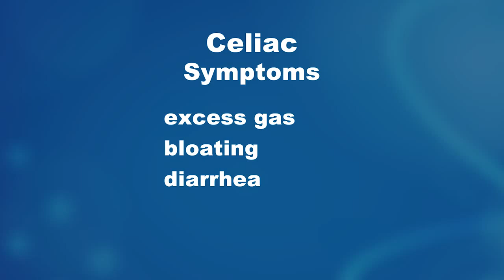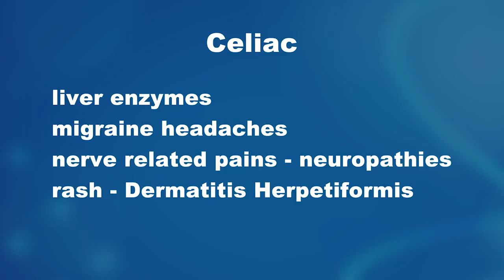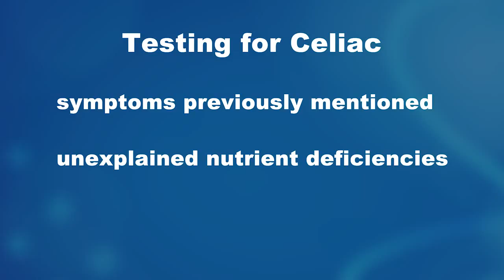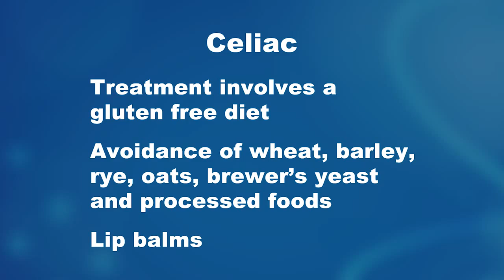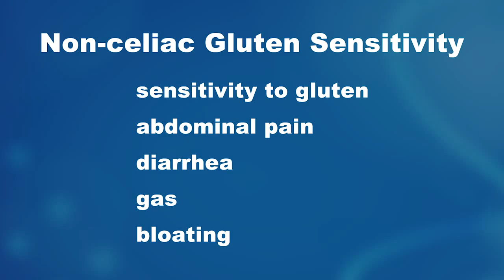Celiac Disease - Gluten Intolerance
Celiac disease is an immune disease that can affect males and females of all ages and is mainly found in those of European descent. It is characterized by the bodies abnormal response to gluten which leads to damage of the small intestinal lining and subsequently can lead to problems with absorbing nutrients. Symptoms of celiac can be excess gas, bloating, diarrhea, abdominal pain and weight loss. Treatment involves a gluten free diet. Avoidance of wheat, barley, rye, oats, brewer’s yeast and processed foods. It is important to treat patients with celiac to decrease their risk for complications including ulcerative jejunitis (inflammation of small bowel), intestinal Lymphoma and dermatitis herpetiformis.